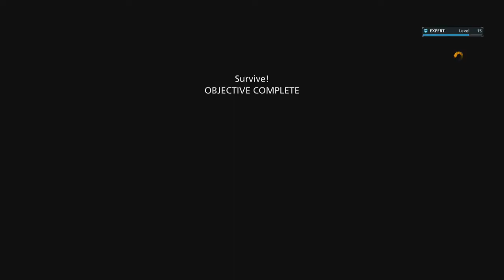Battlefield Hardline 12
Hope you enjoy this full walkthrough.